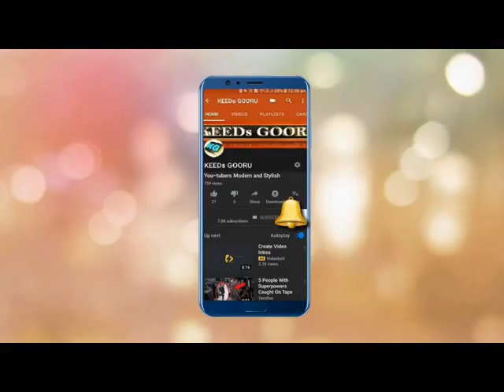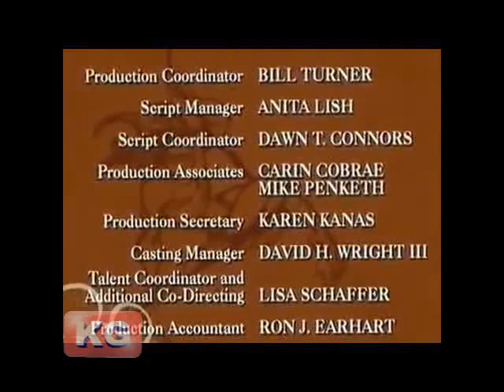LATEST TRENDING VIRAL TARZAN CARTOON MOVIE || TARZAN N JAEN || EPI-6